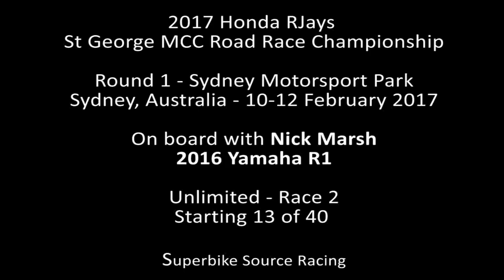Unlimited r2 EC Feb 17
2017 Honda RJays St George MCC Road Race Championship

Round 1 - Sydney Motorsport Park
Sydney, Australia - 10-12 February 2017

On board with Nick Marsh
2016 Yamaha R1

Unlimited - Race 2
Starting 13 of 40

Superbike Source Racing